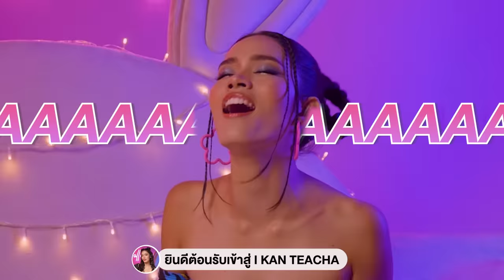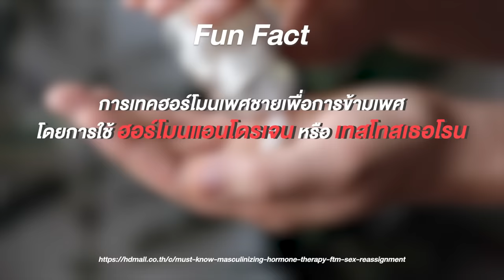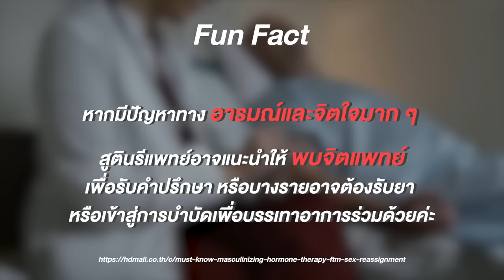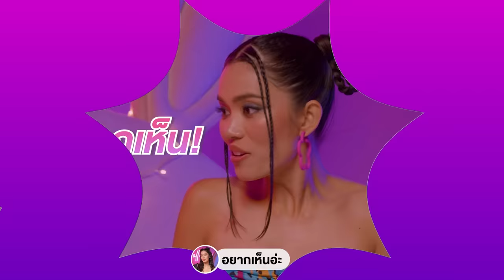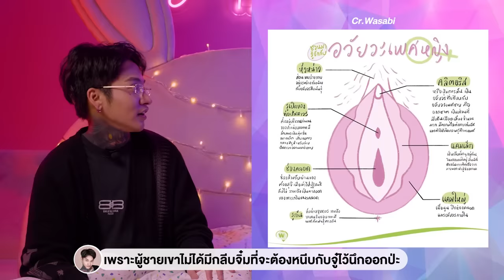𝗜 𝗞𝗔𝗡 𝗧𝗘𝗔𝗖𝗛𝗔 EP.52 | Sex Ed กับ ติช่า วิว | เป็นทรานส์แมนต้องอดทนแค่ไหน? ติช่าช็อก!!